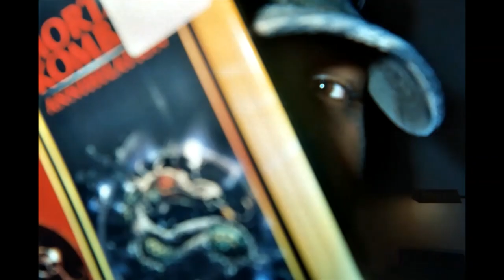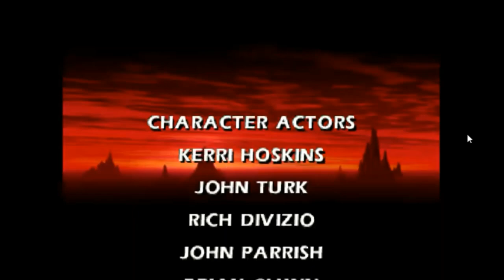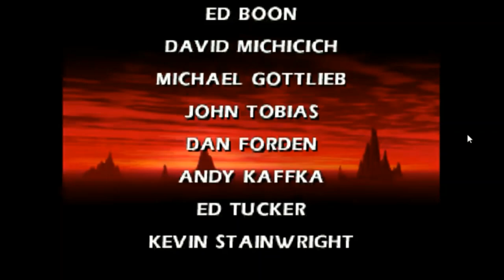Sub-Zero | Mortal Kombat 04 Playthrough [HD]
I stop playing the game, when they started added famous horror icons, Robocop, Rambo & other fighters to the damn games.
I stick to the classics, before MIDWAY GAMES INC., merge with Warner Bros. Interactive.

MORTAL KOMBAT 4 - arcade.  I stick to the ones, with Shang Tsung & Shao Khan, as final boss.  NOT SHINNOK!

John Tobias - Sub-Zero / Shinnok (voice) (uncredited)
John Turk - Motion Capture